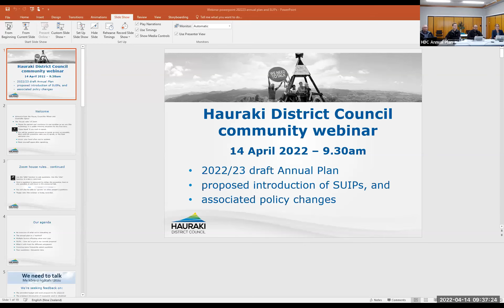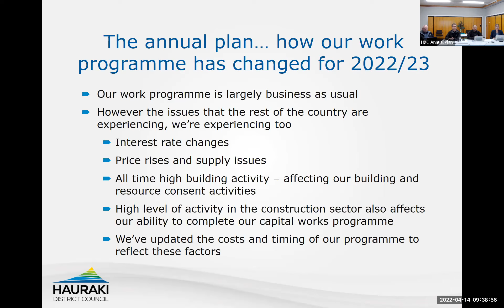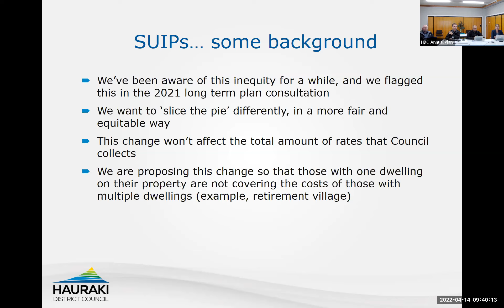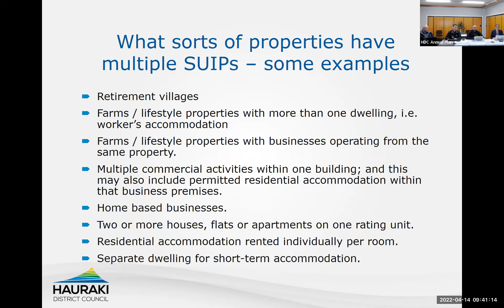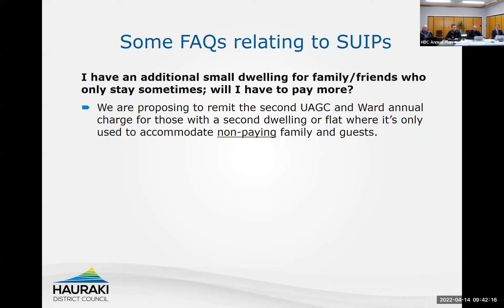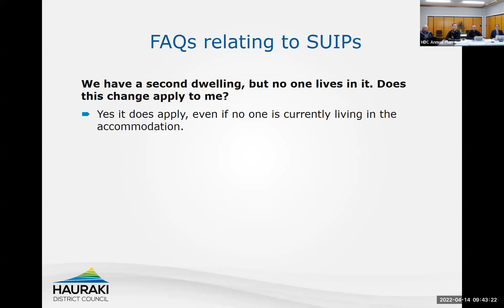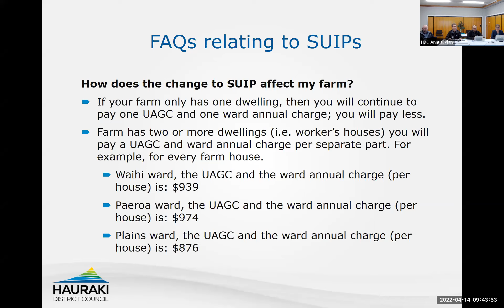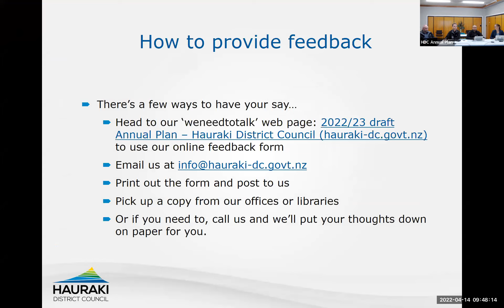Draft Annual Plan for 2022/23 and our proposal to introduce rates on SUIPs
Our first community webinar to discuss the draft annual plan for 2022/23 and our proposal to introduce rates on separately used or inhabited parts (SUIPs) was held this week. If you wanted to join in but couldn’t make it, you can view the recording here